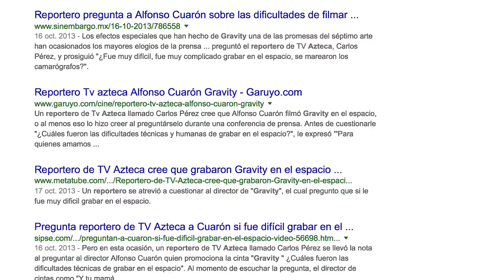PAVO NAVIDEÑO Y EL CAPI - ÑAMÑAM (Episodio 8)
Nos metimos a TV Azteca para sacar al Capi Pérez y preparar con él un pavo para año nuevo.